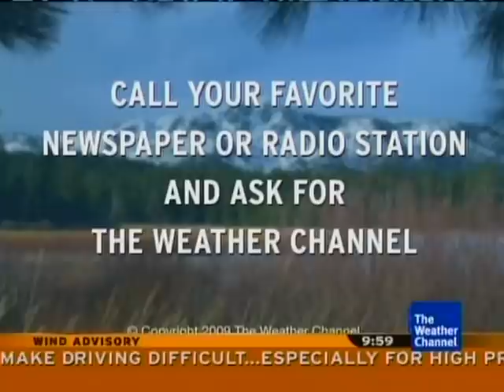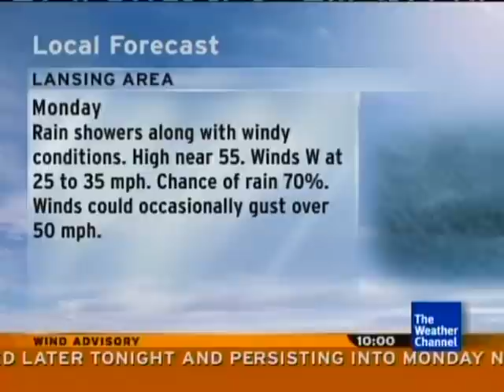Local Forecasts with Wind Advisory and Severe T-Storm Watch- 9/27/09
An active nite in Lansing begins that way. A severe thunderstorm watch was finally issued 5 minutes before the second LF. Notice how both LFs end with the text based. This appears to be normal when both the weather bulletins screen and the local radar segment show on a one minute LF.